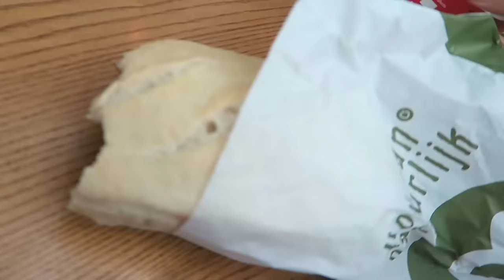OP MN BEK GAAN IN UITHOF DEN HAAG - EVI HEEMSKERK VLOG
Bedankt voor het kijken naar deze vlog! Doe een duimpje omhoog als je hem leuk vond!

Lijkt het jou ook leuk om een keertje naar de uithof te gaan? Dan kan je hier kijken wat er allemaal mogelijk is + reserveren!

FAQ
Welke camera gebruik jij? De Canon EOS 600D + 50 mm lens + Rode videomic GO
Welk bewerkingsprogamma gebruik jij? Adobe premier pro cs6
Heb je meegedaan aan Brugklas? Ja, in de aflevering 'Het is uit'